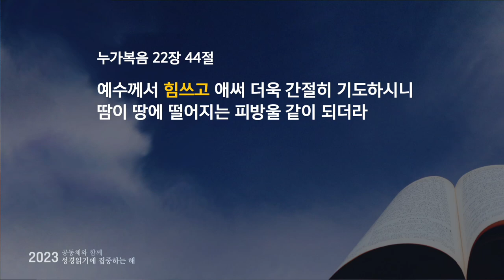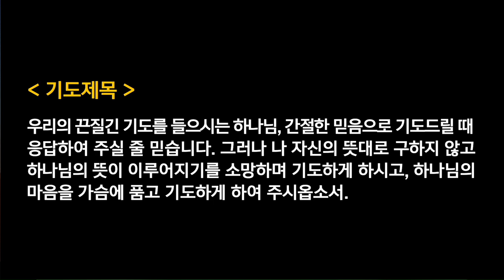수요찬양예배 - 은명락목사 | 끈질긴 기도